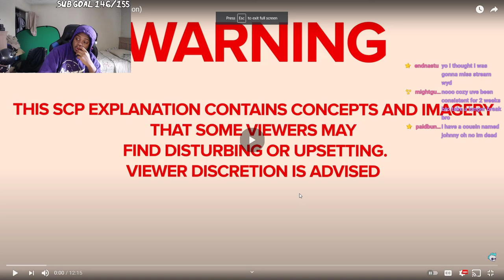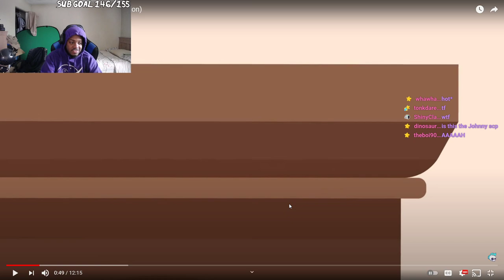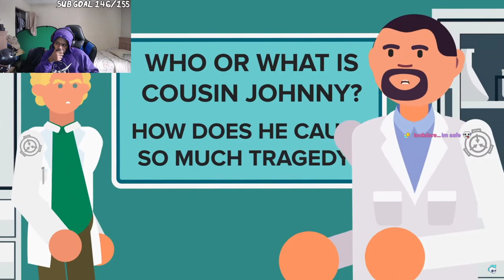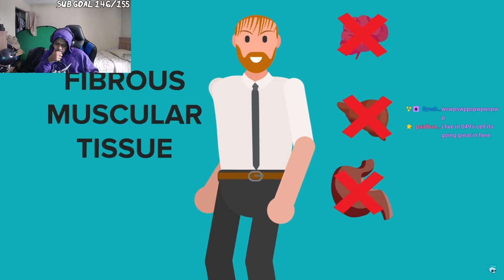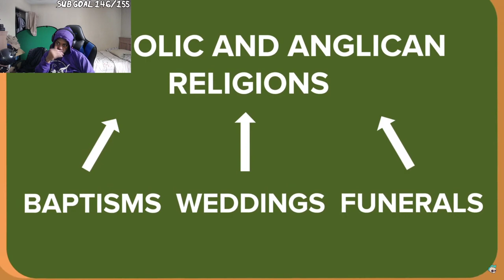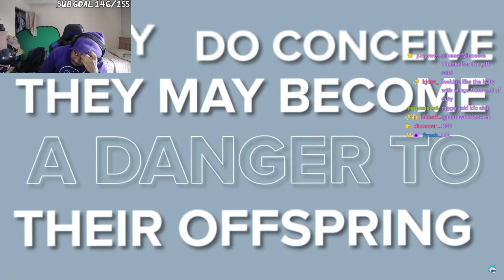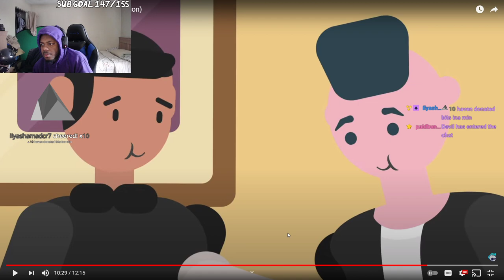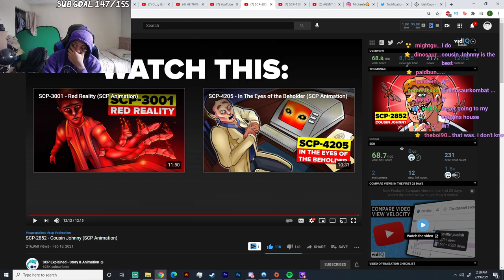SCP-2852 - Cousin Johnny REACTION (SCP Animation)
SocialClub: @IsiahCozy

$IsiahCozy